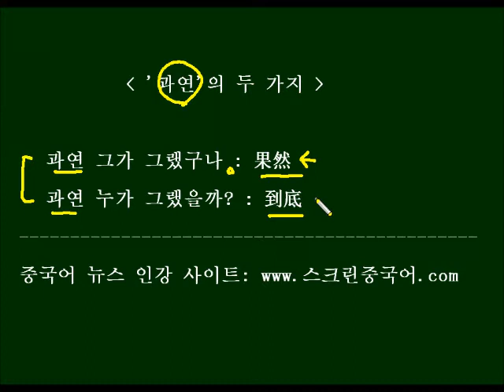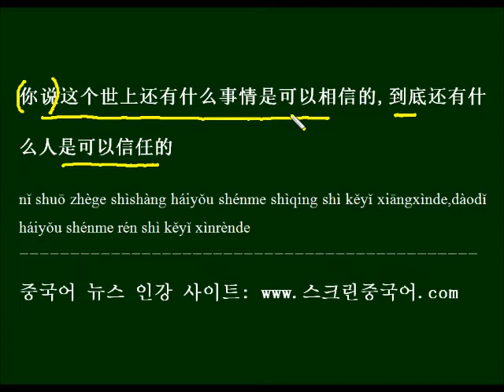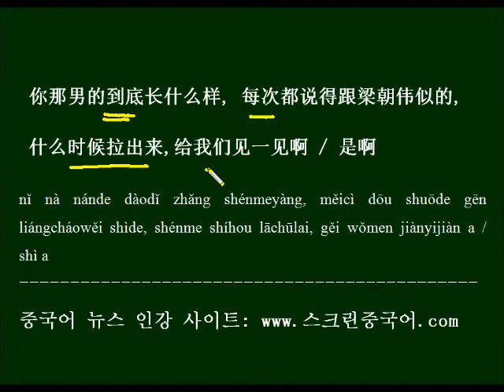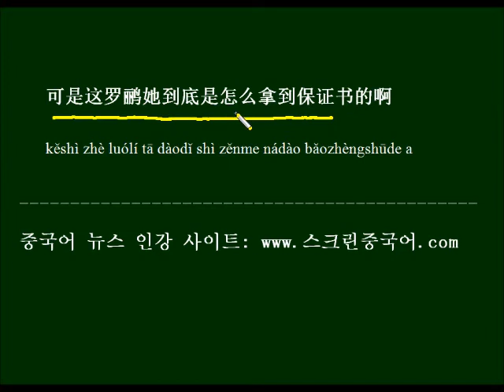중국드라마 대사로 HSK 중국어 단어 배우기 - '과연'이 果然이 아닌 경우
모든 '과연'이 果然으로 번역되는 것은 아니다. 그런 경우에는 '과연' 어떤 단어를 쓸까, 드라마 대사를 예문으로 배워본다.